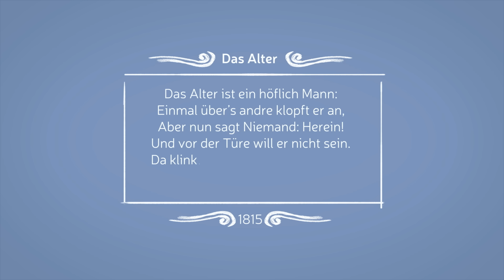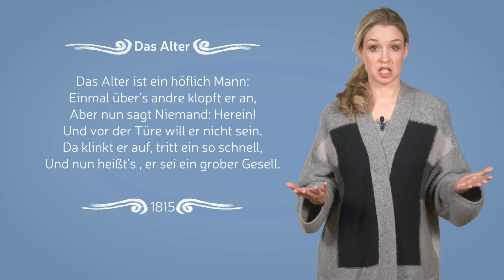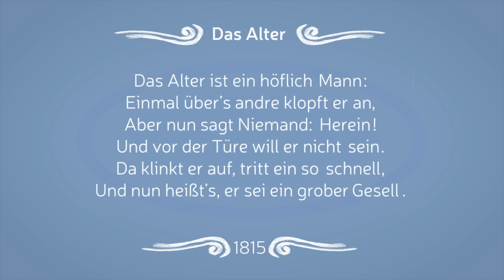Wie schreibe ich eine Gedichtanalyse? I musstewissen Deutsch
Die nächste Deutschstunde steht an und ihr müsst ein Gedicht interpretieren, habt aber eigentlich gar keine Ahnung, wie? Dann schaut euch dieses Video an und ihr werdet merken: Alles halb so schlimm! Musste mehr wissen? Dann Kanal-Abo nicht vergessen

Wir gehören auch zu funk. Schaut’ da unbedingt rein